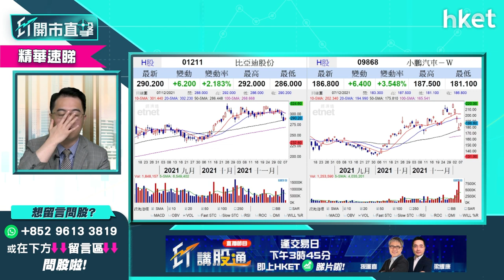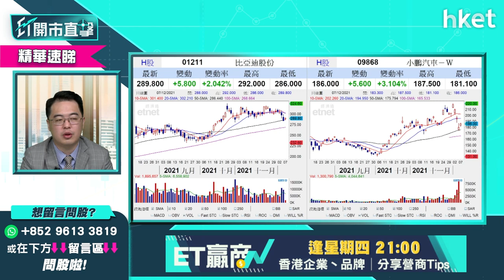【ET開市直擊】（精華）比亞迪（01211）買賣策略 教你正股以外的選擇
看好新能源汽車股，看好比亞迪（01211），但比亞迪入場費每手也要十數萬，不是所有散戶也可負擔得來。欲投資比亞迪，還有其他方法嗎？泰豐東方管理基金經朱晉民（朱Sir）這樣建議。